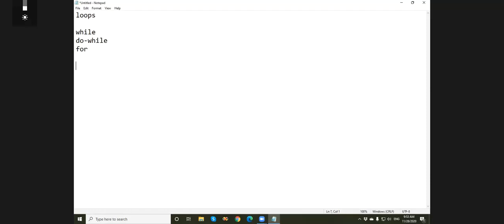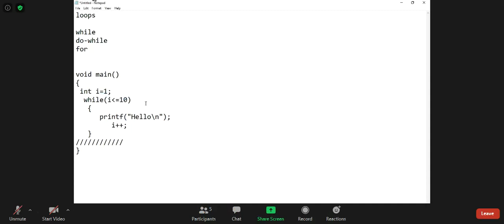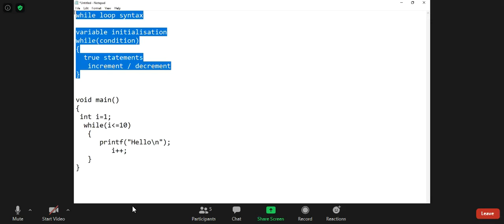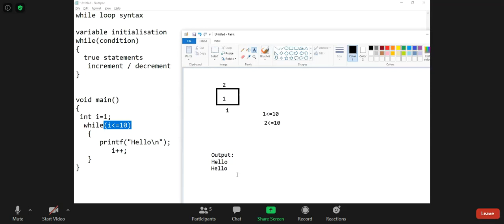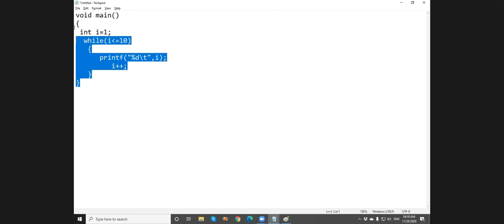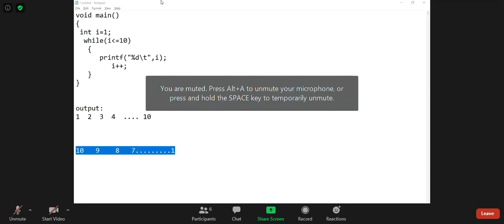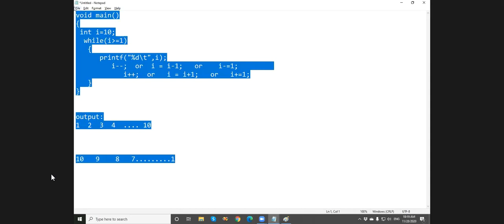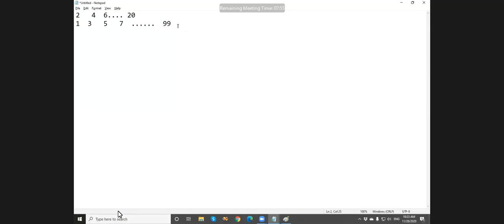C PROGRAMMING From scratch(part-3)-telugu